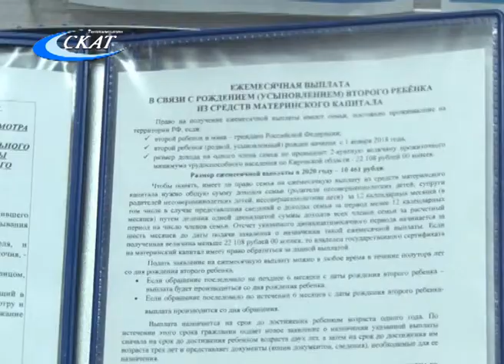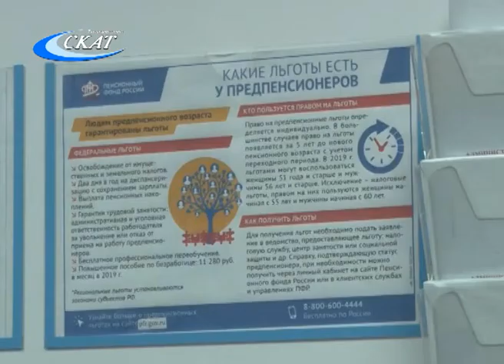ЦИФРОВАЯ ЗОНА ПЕНСИОННОГО ФОНДА